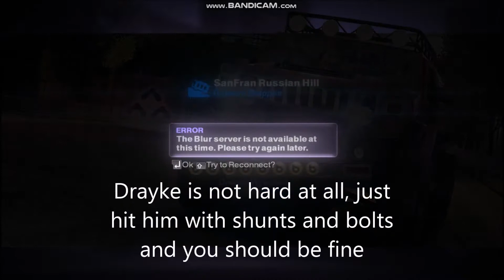Blur How to Beat: Drayke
nobody aks for these but i have to proove wrong im not giving up lol